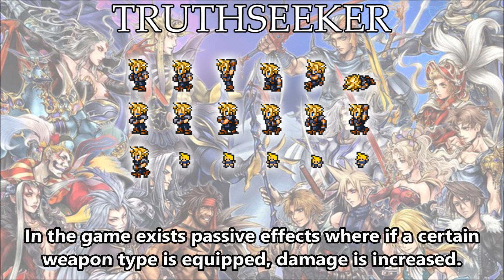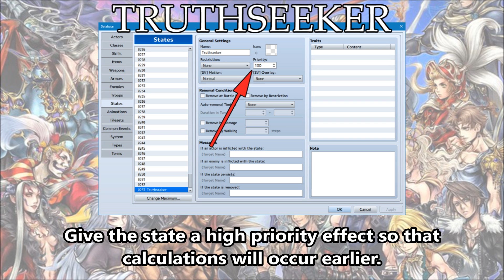Tips & Tricks - Truthseeker (Final Fantasy Record Keeper) - RPG Maker MV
The Truthseeker is a passive ability from Final Fantasy Record Keeper. When the user of the passive has a sword-type weapon equipped, the user will deal more damage overall. Here's how to recreate the effect in RPG Maker MV!